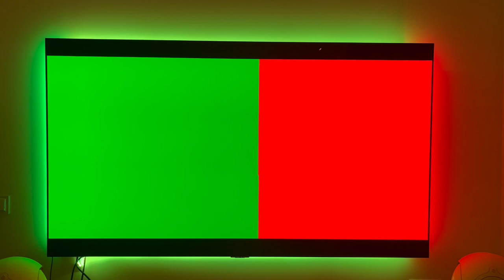Lytmi Fantasy 3